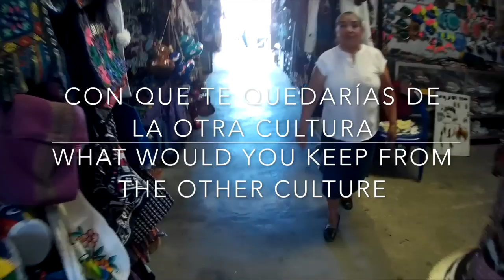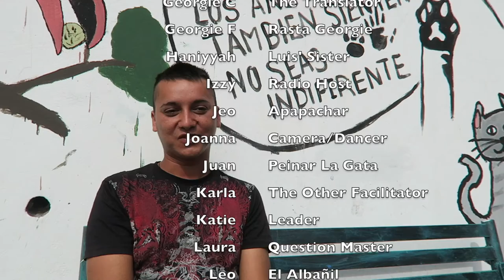Arcatao 2016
Jo and I made this video to encompass our volunteering experience in El Salvador as part of an ICS placement with Progressio.